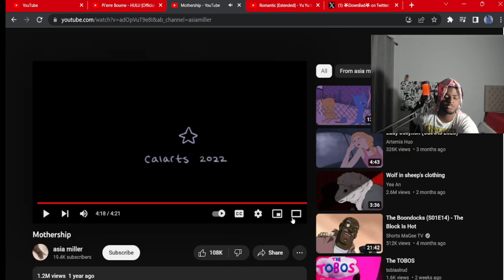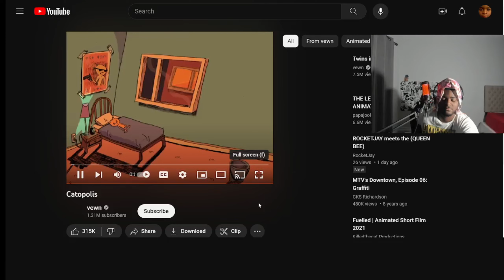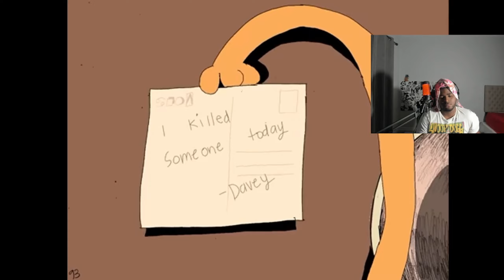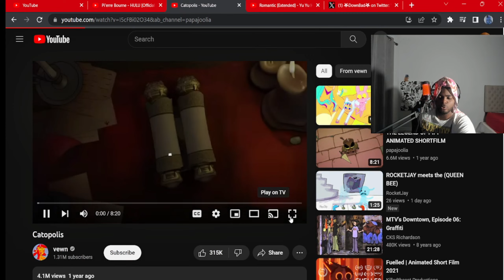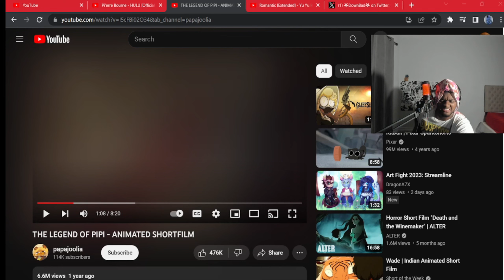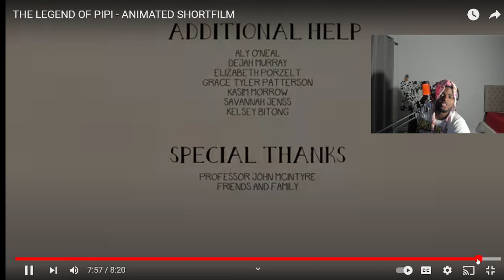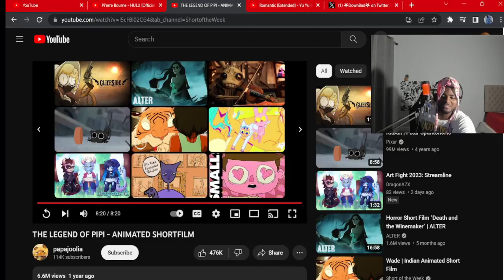FreeLawX Reacts To Very Abstract Vids